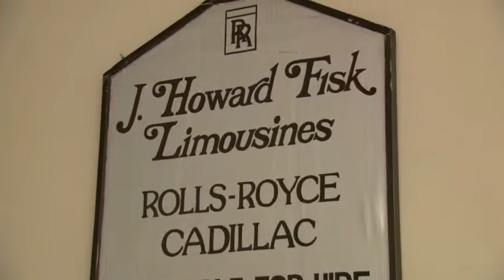J. Howard Fisk Limousines, Inc. -- 2011 Small Business Award Finalist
J. Howard Fisk Limousines, Inc., provides a variety of destination management services for local and regional firms.  With 30 employees, president is J. Howard Fisk.

Video courtesy of Opfer Communications, Inc.